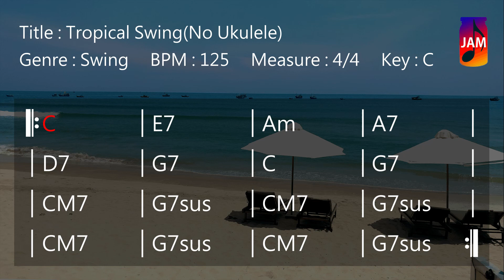JWM - Tropical Swing Backing Track In C (No Ukulele)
Free Tropical Swing backing track to improvise your solos, melodies or sing. You’re free to use this jam track in any of your YouTube videos if credits are included.

*** Track Info ***
Title : Tropical Swing (No Ukulele)
Genre : Swing
BPM : 125
Measure : 4/4
Key : C